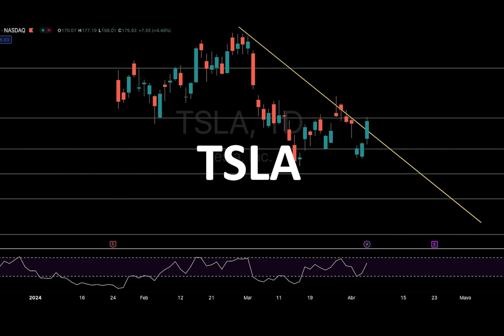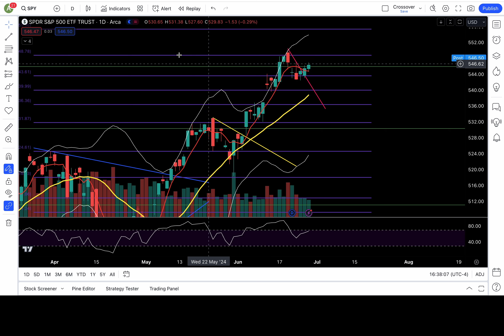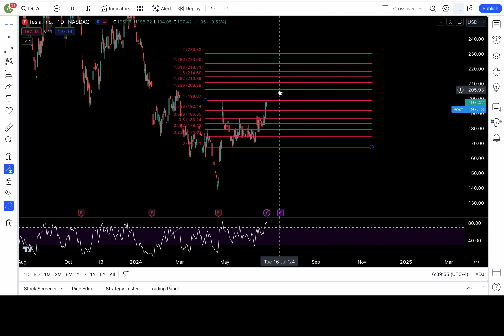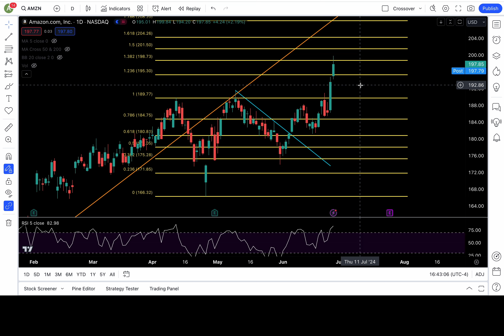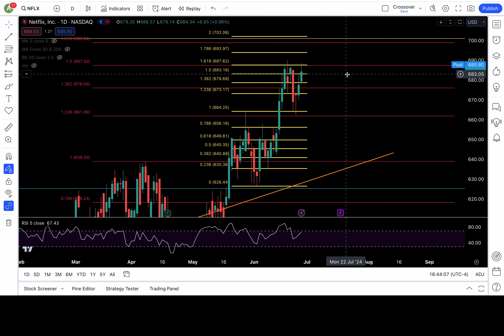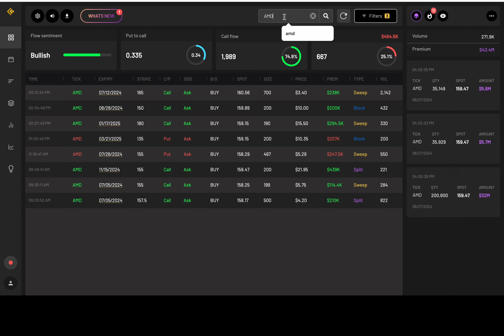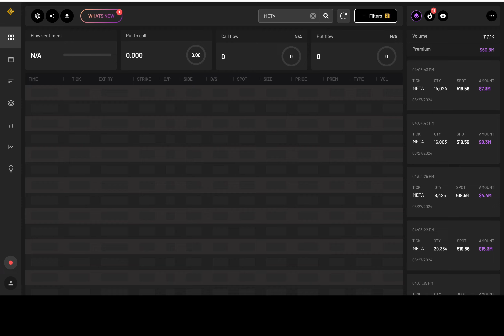THE WORSE PRICE ACTION ANALYSIS ON YOUTUBE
Chapters:
SPY Plan/ Trading concepts - 0:00
QQQ - 3:25
TESLA - 4:24
NVDA - 5:19
APPLE - 6:25
AMD - 7:30
AMZN - 7:58
GOOG - 8:34
NFLX - 8:52
META - 9:27
Dark Pool - 9:58

UNCO's DISCORD --

Please Read each tier before joining. Yearly memberships, gets you two months free.